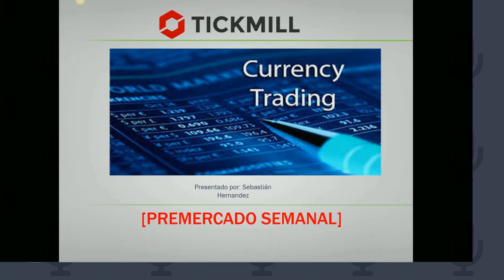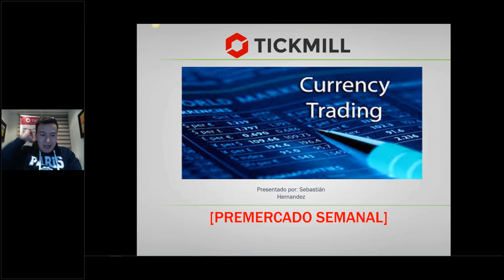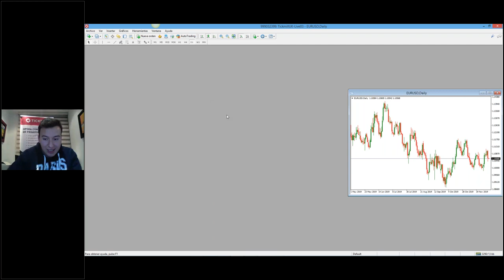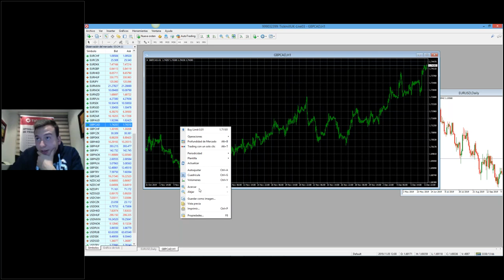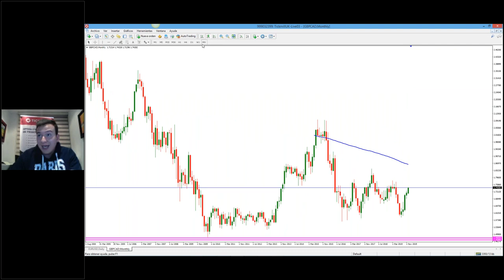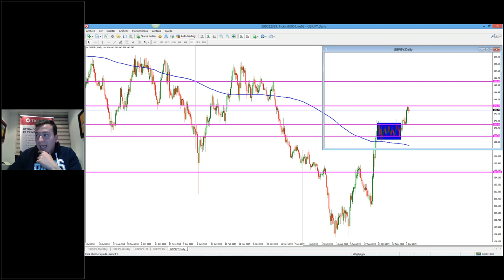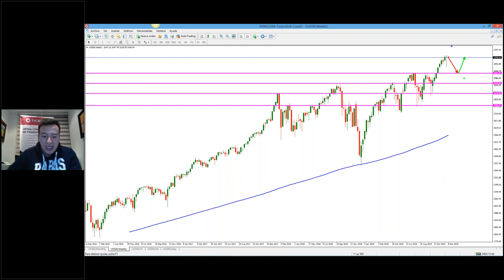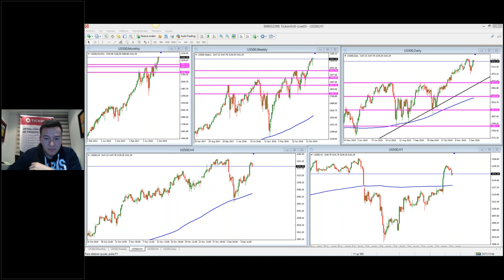Análisis de Mercado & Tendencias Sebastián Hernández (10.12.19)